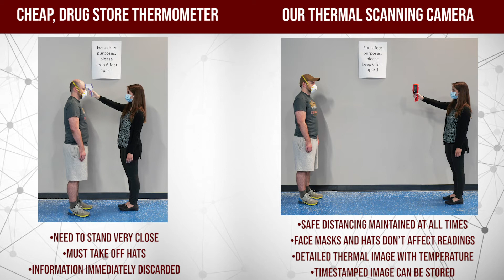Portable Thermal Temperature Detection Tool — Model I